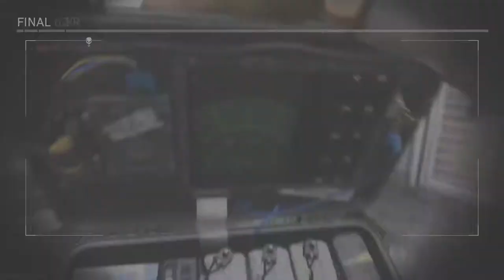Camping like a Champ. Modern Warfare